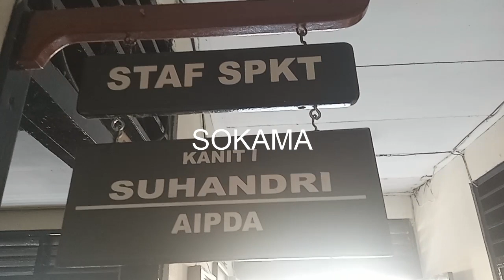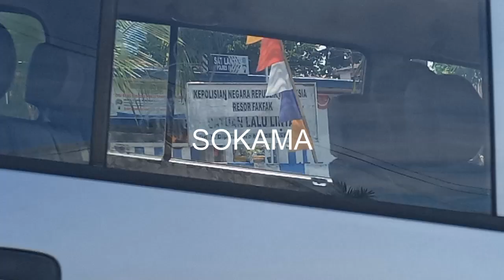MASIH MEMBUKA GRAI VAKSIN SAMPAI AKHIR TAHUN DI POSPAMDAN POSYAN, 23/12/21